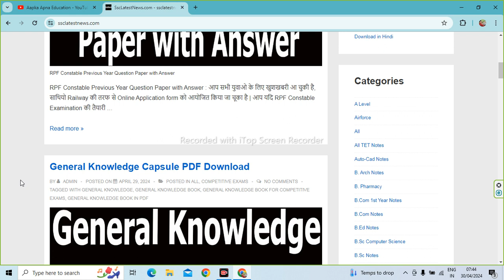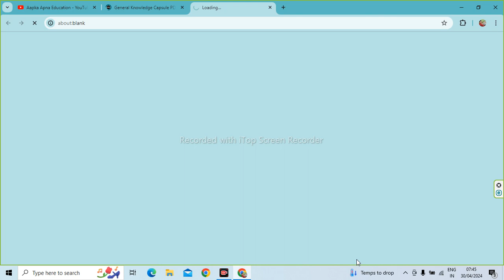General Knowledge Capsule PDF Download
Aapka Apna Education is About General Knowledge Capsule PDF Download,

Download General Knowledge Books and Notes in PDF Free